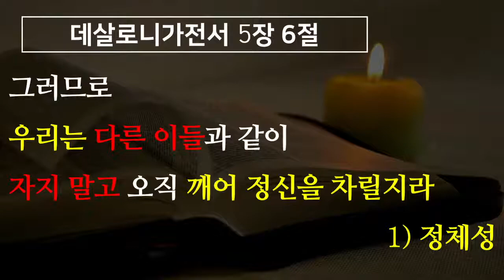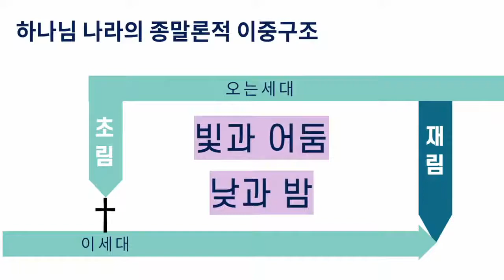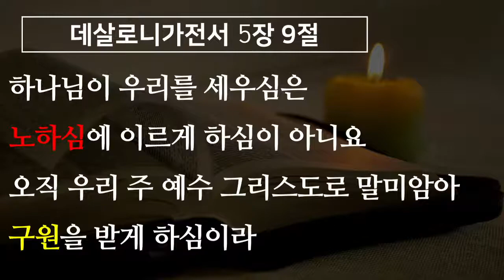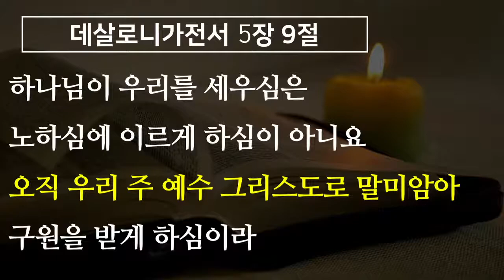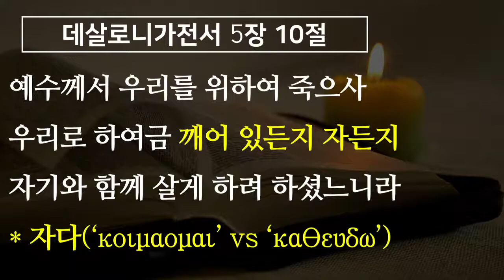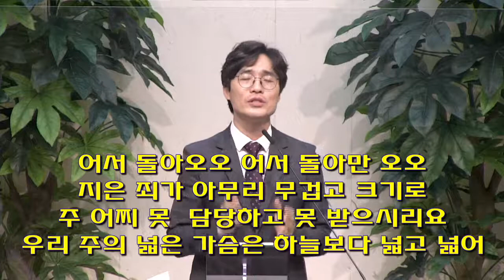(2021.9.5.) "우리 같이_살전21. 오직 예수로"│데살로니가전서 5장 6-11절│전궁교회 장성준 목사의 주일설교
2021년 9월 5일 전궁교회 주일예배
제목: "우리 같이_살전21. 오직 예수로"
본문: 데살로니가전서 5장 6-11절